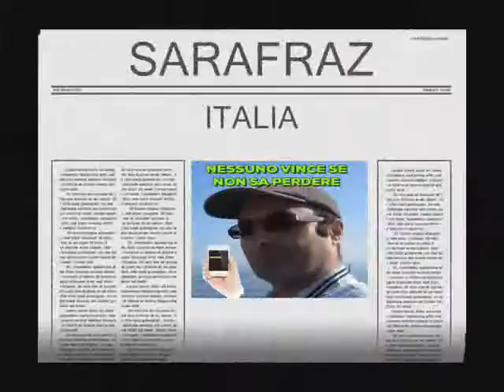SARAFRAZ-BANCHE ITALIANE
PAY PAL ALL'ITALIANA